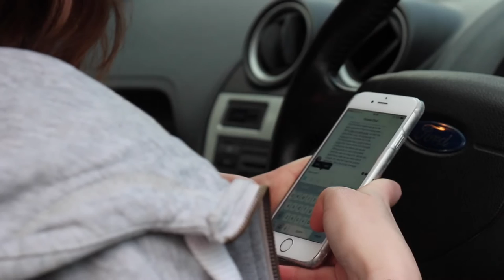WINOL 192 07-03-2017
PRESENTED BY IULIANA TOSH & AMBER LOVELL

Winchester News Online is produced by students of the BA (Hons) Journalism at the University of Winchester in the UK.